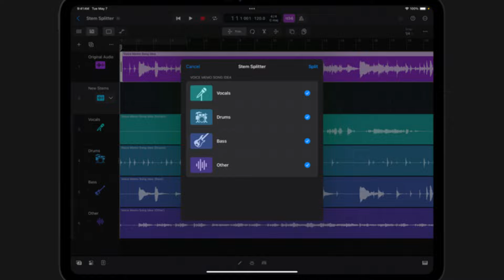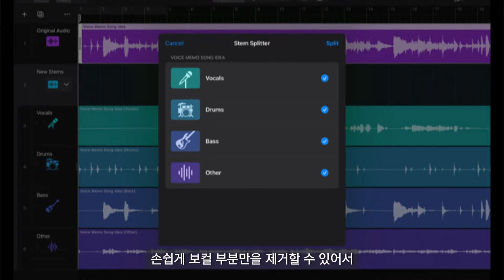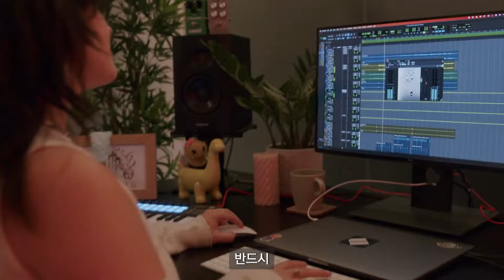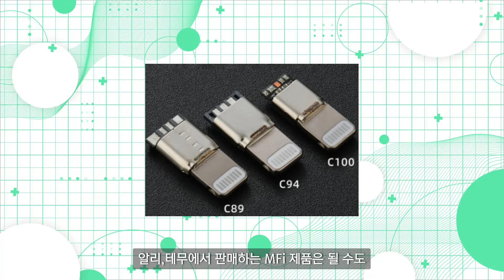아이패드나 아이폰에 오디오인터페이스 연결하는 방법, 라이트닝 구형 연결방법까지!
안녕하세요 사운드캣입니다.

이번 시간에는 봇냥이를 대신해 별냥이가 슬기로운 음악생활을 위해 유용한 꿀팁을 소개해드리고자 합니다.

요즘 아이패드에 USB 오디오 인터페이스(오인페)나 USB 마이크를 연결하시려는 분이 많습니다.  애플에서 제공하는 무료 앱인 개러지밴드와 아이패드용 로직프로2 등으로 손쉽게 음악을 할 수 있기 때문이죠.

특히 이번에 나온 아이패드2 로직으로는  `스템 스플리터` 기능으로 이미 있는 음악에서 손쉽게 보컬을 리무브(Remove)할 수 있어 손쉽게 노래 커버를 할 수 있습니다.

따라서 이번 영상에서는 아이패드를 오디오 인터페이스에 연결하는 방법에 대해 소개해드리려고 합니다! 더해 라이트닝 케이블의 경우 주의할 점이 있으니 영상을 끝까지 시청해주시기 바랍니다!